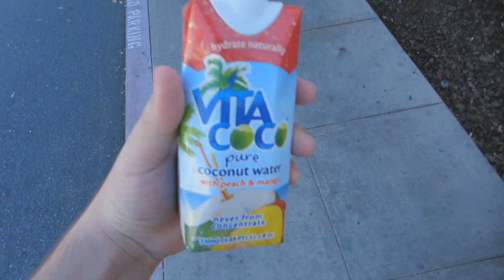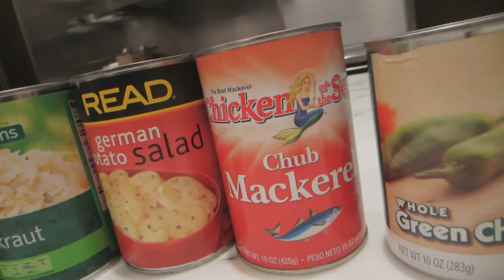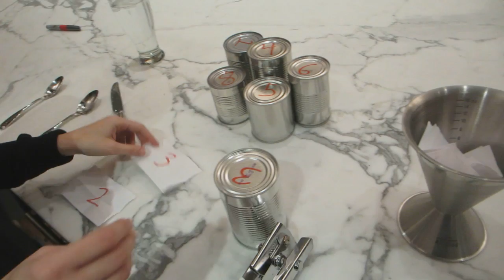Disgusting Canned Food Challenge